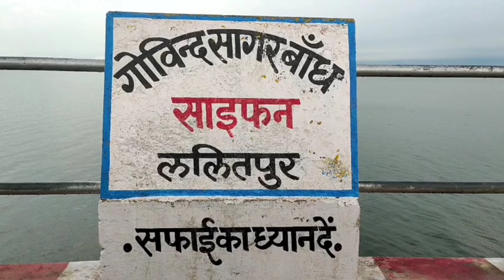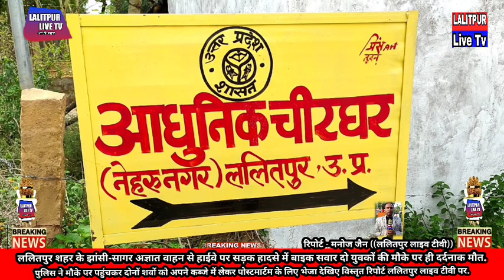Lalitpur Live Tv ललितपुर में हाईवे पर एक अज्ञात कंटेनर ने बाइक सवार दो युवकों को रौंदा दोनों युवकों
की मौके पर ही दर्दनाक मौत कंटेनर चालक मौका पाकर हुआ फरार